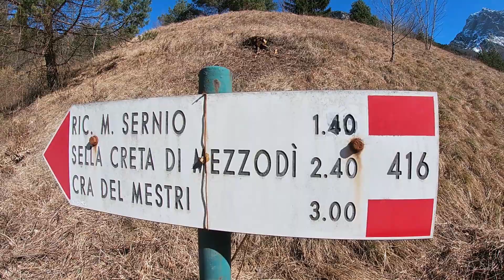BIVACCATA AL EX RIF.MONTE SERNIO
Questa volta andiamo a dormire ad un ex rifugio trasformato in bivacco sempre aperto, l'ex rifugio monte Sernio. Siamo in Friuli, zona Tolmezzo. tutte le indicazioni sul video. Sentiero abbastanza pendente, ma per via degli zaini molto pesanti, lo abbiamo sentito di più.
Buona visione

ATTREZATURA USATA

MATERASSINO TREKKING

SACCO A PELO LOWLAND SERAI 2

SCARPE SALEWA MS MOUNTAIN TRAINER GORETEX